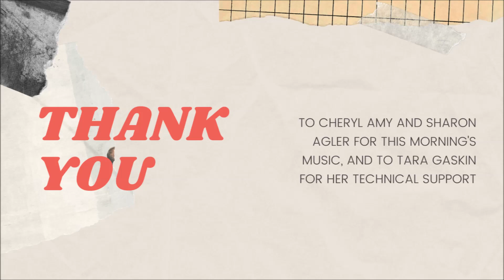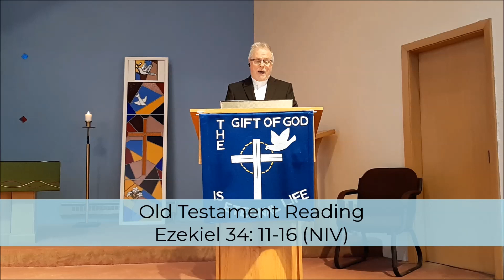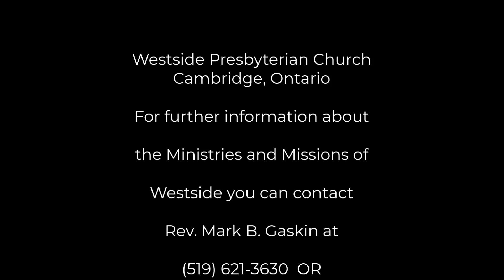November 22 - Worship Service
Scripture, music and message for Sunday, November 22, 2020.